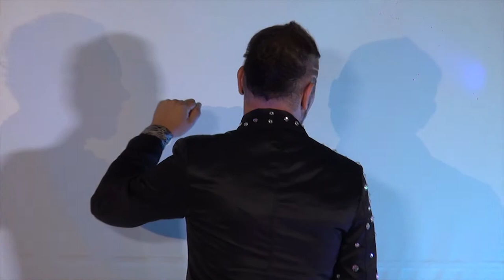АНДРИАН - "TV SHANS"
Генеральный партнер проекта "ТВ ШАНС - ВОКАЛ" - телекомпания "Юго-Восток ТВ"!

Заслуженный артист России, лауреат международных конкурсов, певец и композитор, руководитель группы "Империя" - Валерий Струков

Актриса театра и кино, актриса театра «Ленком» - Евгения Короткевич

Мастеру по созданию авторских картин их гобелена
Лилит Петросян

Продюсеру, автору, певцу, композитору
Андрею Гражданкину

Генеральному директору студии звукозаписи "Red Queen Records" - Диане Лестевой

Продюсеру, креативному директору продюсерского центра яхт-клуба "Адмирал" Виктору Шулину

Генеральному директору фонда поддержки и развития культуры и спорта "Новые лица" - Дмитрию Прошину

Команда "TV Shans":

Организатор и ведущая проекта "TV Shans - ВОКАЛ", певица - Наталья Нейт

Организатор PR-вечеринок "TV Shans - Талантливые дети", певица, ведущая - Алина Киффа

Размещаем ссылки на свои странички и группы!!!
Россия, Москва - Первый русский теле канал на ютуб - голос ТВ 2017.
Именно на нашем онлайн видео канале Вы сможете смотреть, слушать фильмы и видео,  а так же скачать песни.
ТВ ШАНС - это главная вечеринка страны где можно слушать хорошие песни +в хорошем качестве.
Это первое онлайн вещание которое можно смотреть,скачивать бесплатно. Так как все песни на этом канале бесплатные.
Красивые девушки, у которых прекрасный голос подарят Вам минуты наслаждения.
Смотреть,слушать,скачивать лучшие фильмы, видео, клипы и песни  вы сможете в интернете именно на нашем видео канале в онлайн. Трансляция на ютуб.
Сегодня эти вести занимают ведущее место у всех любителей хорошей песни. Любой человек с удовольствием готов слушать красивые песни и стихи.
Музыка очень помогает нам в жизни. Хорошую музыку любит даже ребенок. Секс мы не пропагандируем.